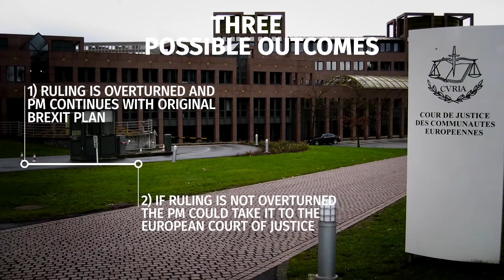Brexit High Court Ruling: What next?